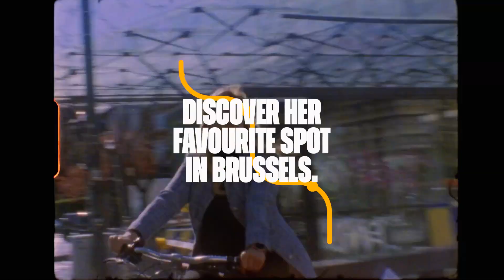Mrs. Ivana Robović - Bosnia and Herzegovina - The Real Ambassadors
Sure, ambassadors get homesick once in a while, too. But when Ivana Robović misses beautiful Bosnia, she sets course for Flagey. Seeing all those different people, hearing all those languages, feels like a warm hug.